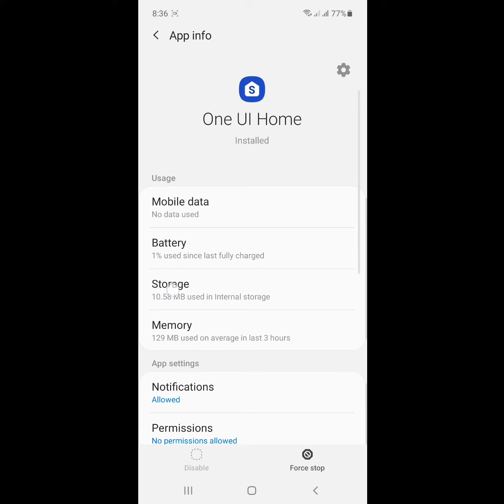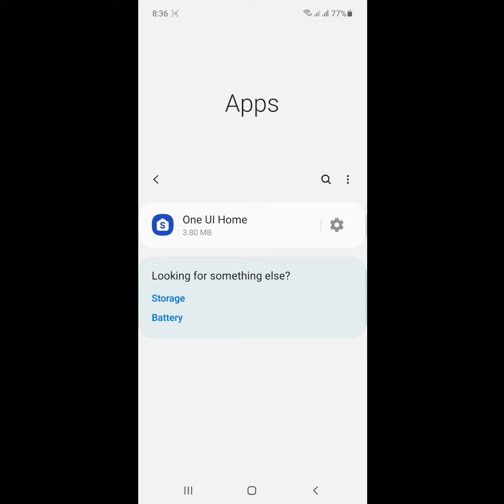installed apps not showing on android phone